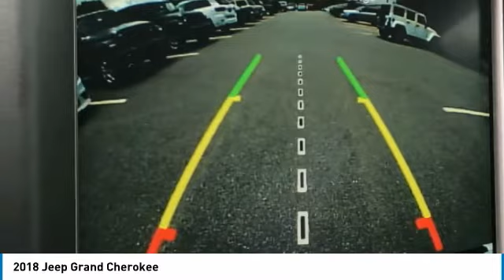2018 Jeep Grand Cherokee Charlotte NC J188441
2018 Jeep Grand Cherokee